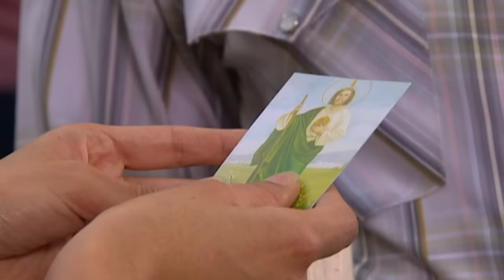A Cada Quien Su Santo | Un Salto de Fe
Tener trabajo es muy importante, por lo que mucha gente se encomienda a San Judas Tadeo para atraer clientela a sus negocios o encontrar un buen empleo.